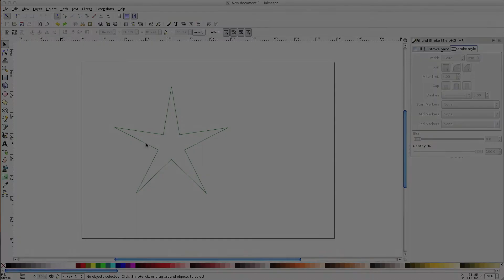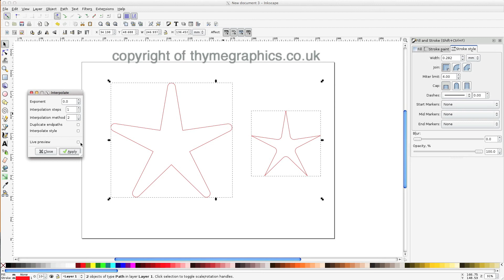Rounding corners In Inkscape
Rounding corners